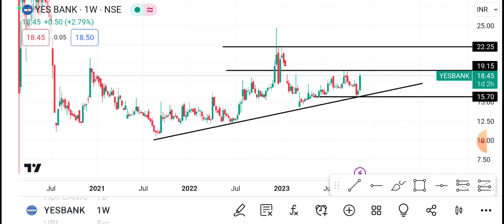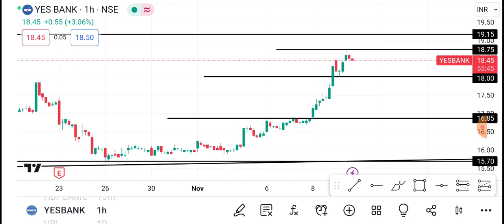10 November Yes Bank Share | Yes Bank Share latest News | Yes Bank Share price today news